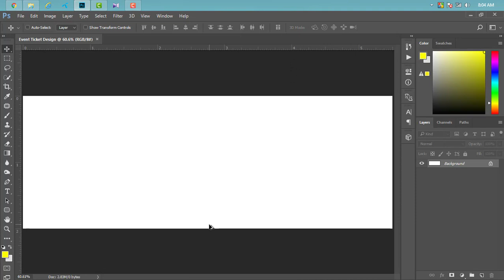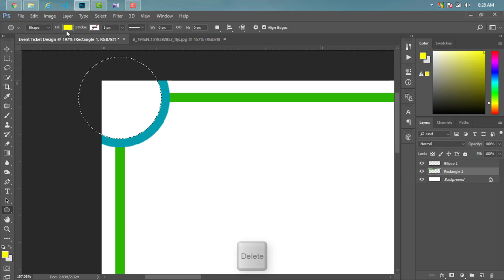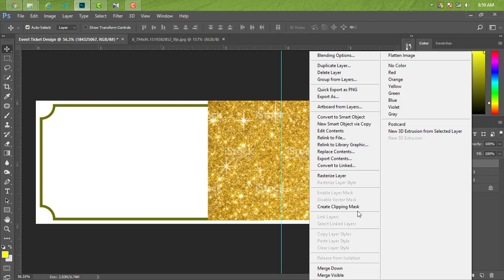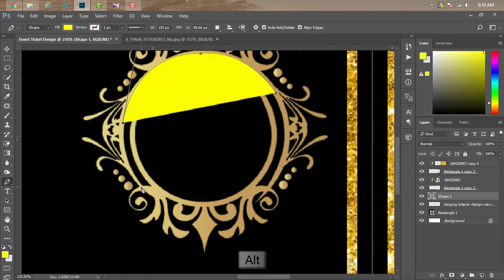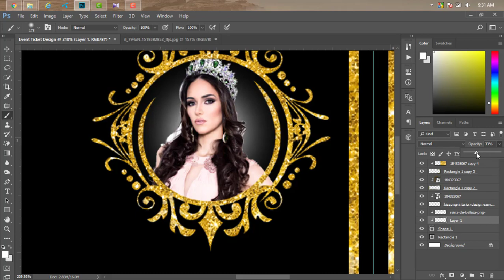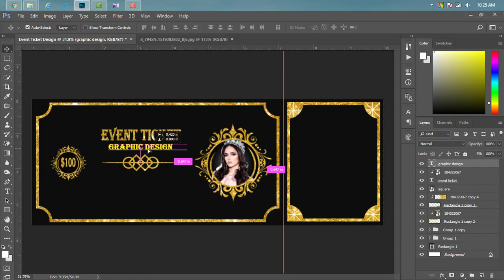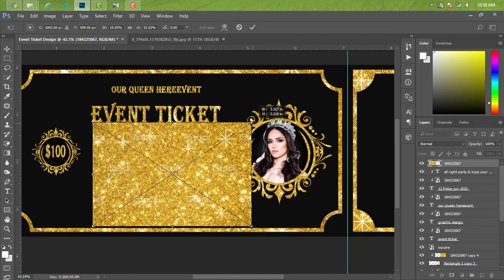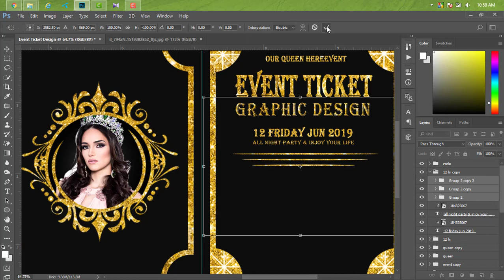How to Design Event Ticket in Photoshop Tutorial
Hi Friend ! My name is Md Shobuj Hossain.Event ticket Design in photoshop tutorial 2019.This is Amazing Photoshop tutorial.This tutorial is about Event Ticket Design.How to create or design your own Event Ticket in photoshop. so see this tutorial and enjoy.